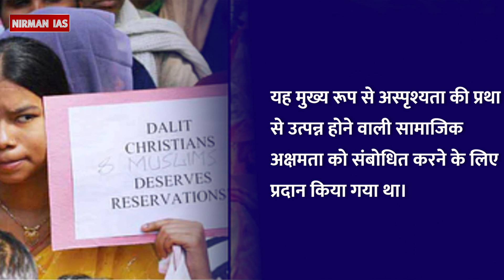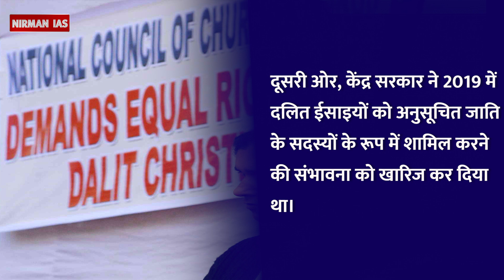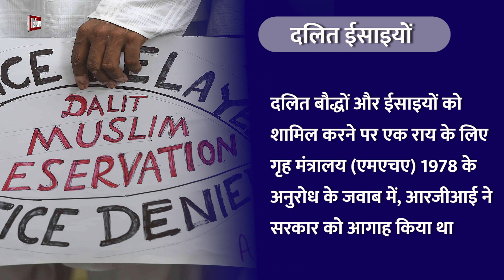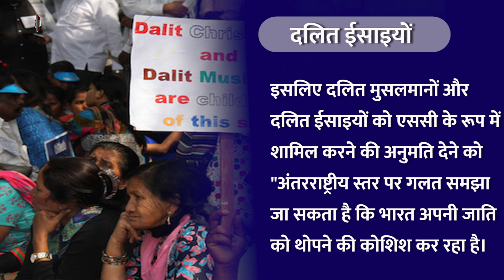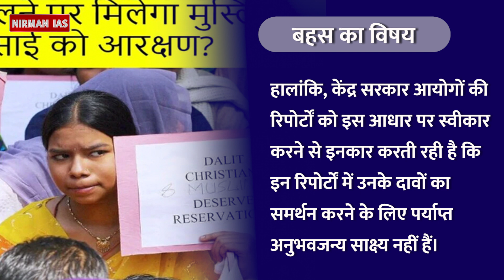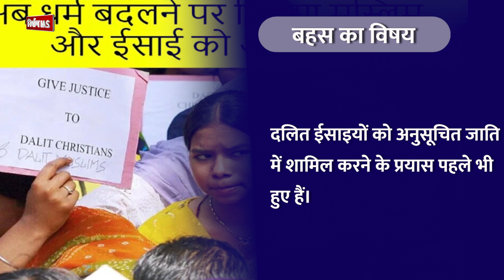Audio Article : केंद्र ने ईसाई और इस्लाम में धर्मांतरित दलितों के लिए गठित किया आयोग || Nirman IAS